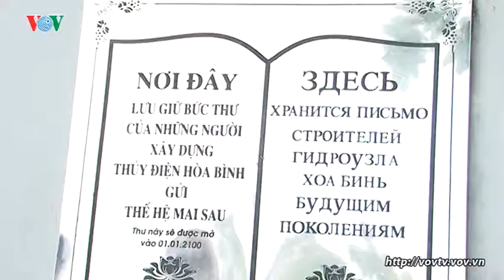Lễ tuyên dương học sinh giỏi tổng công ty Sông Đà năm học 2017 - 2018